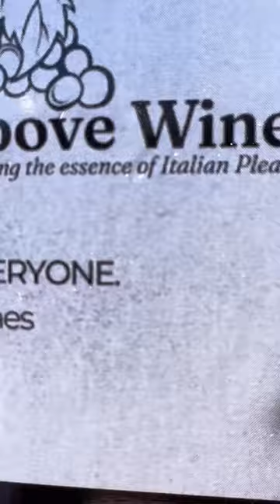Above Wines EXPO 2023 - Enjoy Hackley Studio Art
It’s not only about the Wine. Join our Above Wines EXPO and experience joy with all your 5 Senses! Network and make new friends while having an evening for the books!
Wine, Food, Art, Music, Interactive activities, International Wine Experts.

Enjoy the best Italian wines from the comfort of your home. Our Wine Experts will video review every wine for you! Click On the videos and:

POUR, PLAY, LEARN!

Purchase our Exclusive wines on our online store GrappoloWineShop.com !

All of our Producers are small family owned wineries. Every purchase you make, is helping the Italian families we partner with to preserve the Traditions and the Territories for the future generations that will visit or live in Italy.